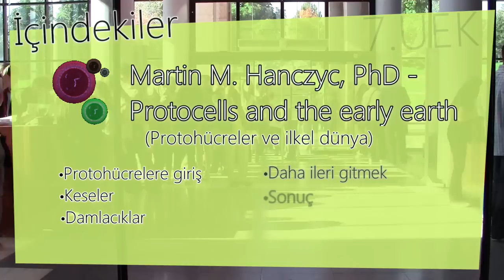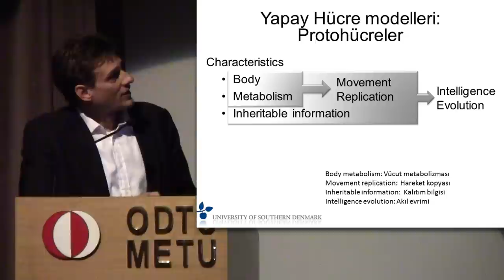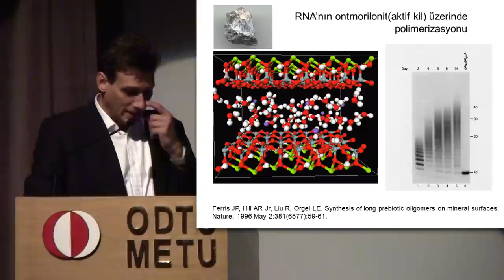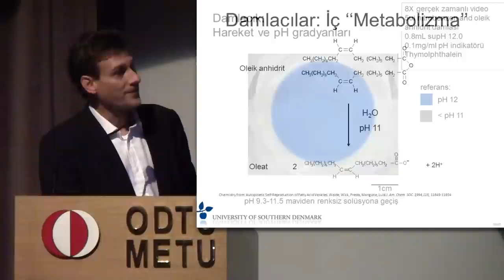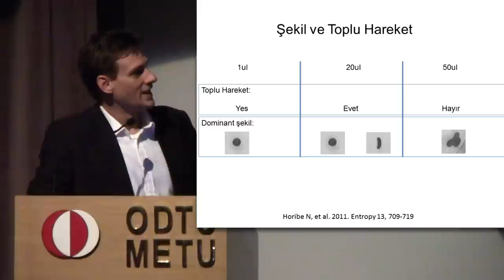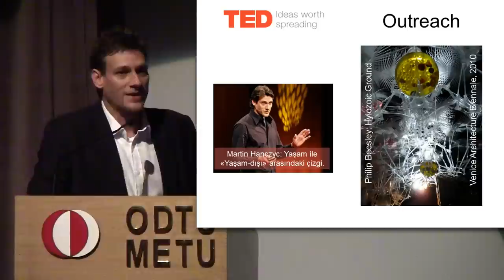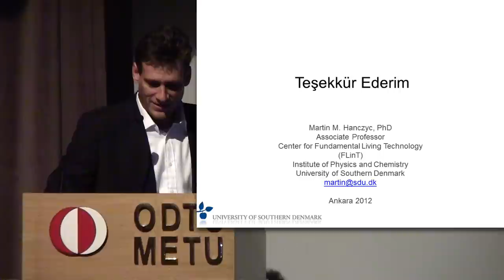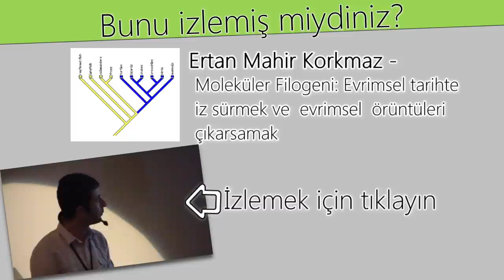7.UEK: Martin M. Hanczyc, PhD - Protohücreler ve İlkel Dünya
Güney Danimarka Üniversitesi Fizik ve Kimya Bölümü'nden Martin M. Hanczyc'in 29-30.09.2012 tarihinde ODTÜ KKM'de gerçekleştirilen 7. Ulusal Evrim Konferansı'nın ilk gününde yaptığı "Protohücreler ve İlkel Dünya" başlıklı sunumun kaydıdır.

ÖNEMLİ: Bu videoyu kaynak göstermek şartıyla dilediğiniz internet sitesinde özgürce paylaşabilirsiniz. Ancak videodaki görsel ve işitsel materyali kendi videolarınızda kullanmak için ODTÜ Biyogen'den izin almanız gerekmektedir. Evrim Ağacı grubu Facebook'tadır.